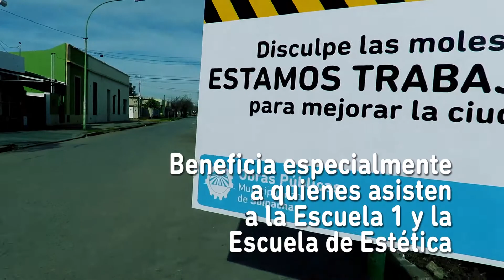Nueva Vereda Escuela 1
Está construyéndose la nueva vereda de la Escuela 1 sobre Calle Sarmiento.
La obra empezó semanas atrás y este martes se empezó a colocar el hormigón, en una tarea que se lleva adelante íntegramente con mano de obra local.
El Intendente Alejandro Federico estuvo días atrás en el lugar junto a la Secretaria de Obras Públicas, Martina Manfredi, y aseguraron que estos trabajos, que se desarrollan a través del aporte del Fondo Educativo Provincial, seguirán concretándose, tal como ocurrió con la vereda del Colegio San Luis y el Jardín 901.